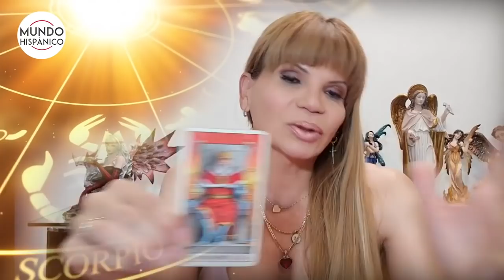Tras el paso del huracán Grace Mhoni Vidente predice lo peor para septiembre Noticias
Dentro de sus predicciones de cada semana, en exclusiva para los lectores de Mundo Hispánico, la psíquica y clarividente cubana Mhoni Vidente predice lo peor para septiembre luego del paso del huracán Grace, además de que habrá atentados en varios países del mundo.

Pero antes de entrar de lleno con sus revelaciones, la vidente más querida por los hispanos compartió que los signos zodiacales que traerán toda la suerte durante la semana son Virgo, Escorpión, Acuario y Aries, mientras que los números mágicos son 02, 04 y 21.